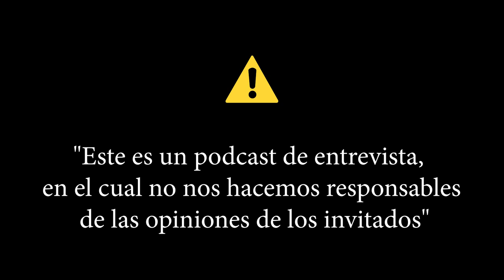Tu eres tu mejor inversión - César Vega VIve + Libre Ep 10 T6